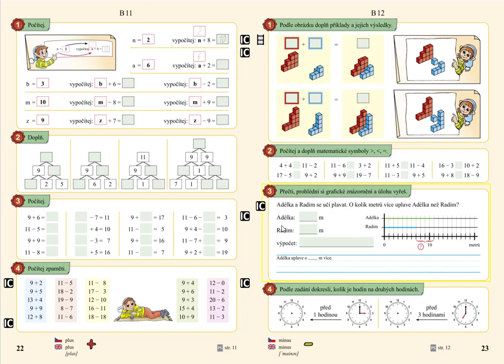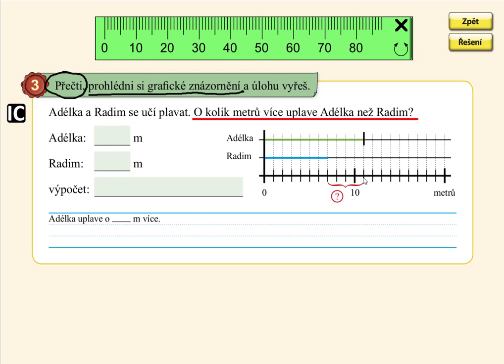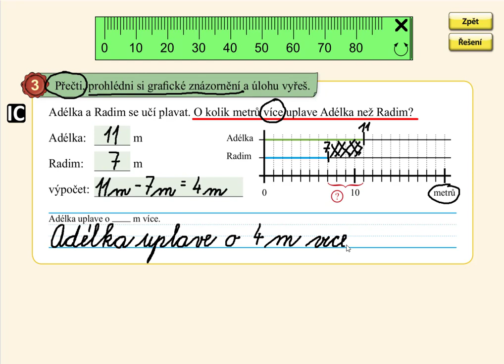Slovní úloha o více do 20, MATÝSKOVA MATEMATIKA 4. DÍL - POČÍTÁME DO DVACETI, str. 23, cv.3